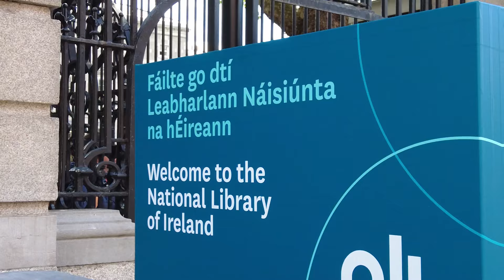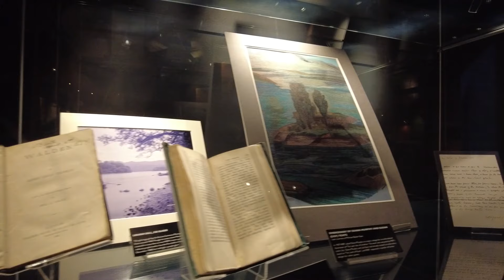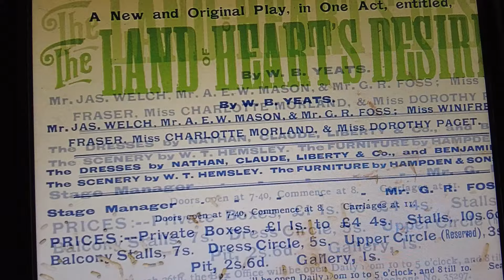National Library of Ireland | Dublin | Things to do in Dublin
The National Library of Ireland is the national library of Ireland. It is the largest library in the country, and it is also one of the oldest libraries in Europe.

The National Library of Ireland is a beautiful building, but its library isn’t the only thing that makes it special. The library has a history dating back to 1608, and it’s home to over 2 million books. It also has a large collection of manuscripts, maps, prints and other items related to Irish history.

In Dublin, there are plenty of options for things to do in Dublin city. You could visit the Trinity College Library or the National Museum of Ireland. Or you could take a walk around the city’s famous Georgian architecture. Dublin is also home to some great nightlife options, such as The Grand Canal Theatre and The Live at The Helix nightclub.

If you’re looking for a city that has a rich history, then Dublin is definitely the place for you. The city has been around for over 1,000 years, and during that time it has seen plenty of change. Today, Dublin is home to some of the best restaurants in all of Europe, as well as some of the most popular tourist attractions.